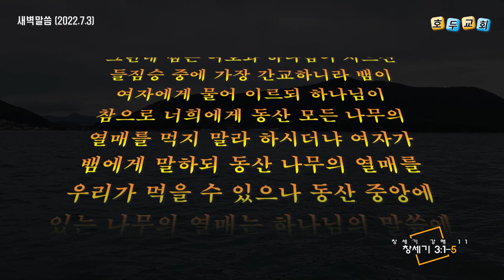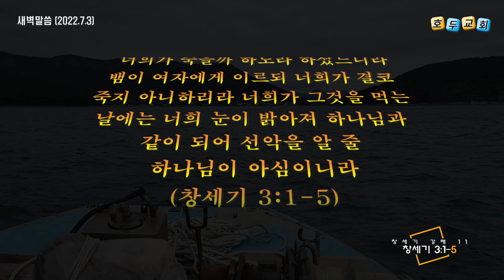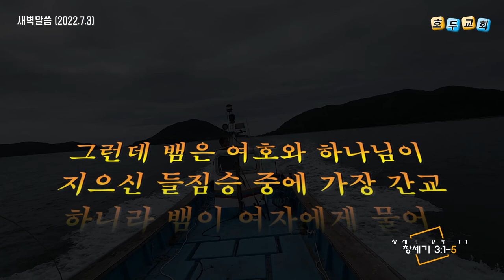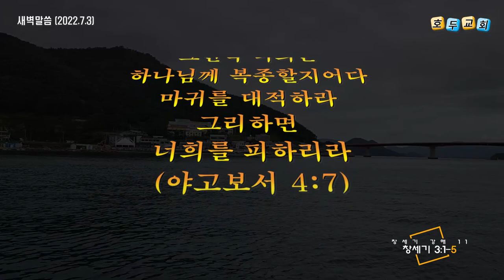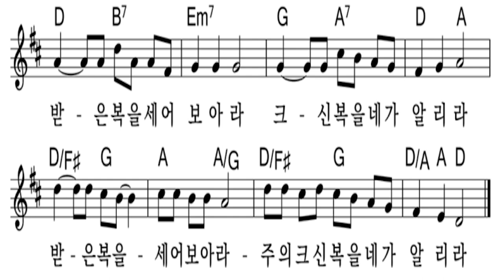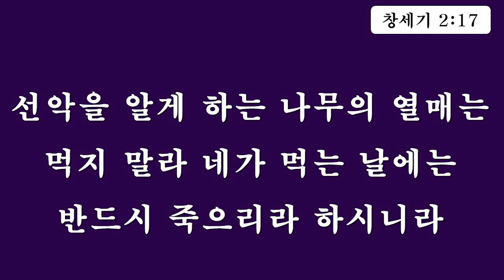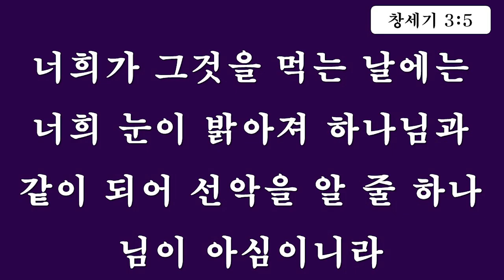호두교회 새벽 말씀(2022.7.3)